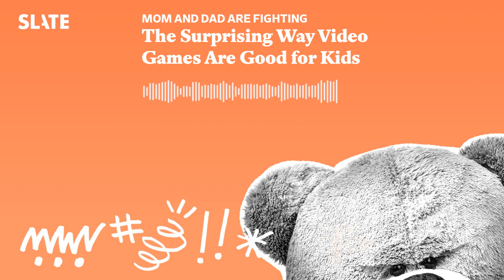The Surprising Way Video Games Are Good for Kids | Mom and Dad Are Fighting | Slate's parenting...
On this episode: Jamilah, Elizabeth and Zak talk about their experience with video games — and then Elizabeth speaks with Ash Brandin, also known as @TheGamerEducator, about their tips for parenting young gamers. Then the hosts issue recommendations, and respond to a listener letter asking for tips on the latest and greatest in books for young eyes and ears.

Recommendations:
Zak recommends: Abigail Lapell
Elizabeth recommends: Free Run Wild My Child Treasure Hunt
Jamilah recommends: Swarm on Amazon Prime

Books for beginning readers:
E: Usborne My First Readers & Elephant & Piggie & Usborn Phonics Readers
Z: Richard Scarry's Cars and Trucks and Things that Go, The Color Monster: a story about Emotions.
J: Can Read books, including Ty’s Travels and Amelia Bedelia
Graphic Novels:
E: EL Deafo & This Was Our Pact & The Witch Boy (upper elementary & Middle) & Peter & Ernesto A Tale of Two Sloths (lower elementary)
J: Twins (lower elementary) The Baby Sitter’s Club (lower elementary)
Books about Loss:
E: One Wave At A Time & The Invisible String & When Dinosaurs Die & Circus Mirandus (older readers)
Z: Lilah Tov Good Night
J: A Kid’s Book About Death, The Sad Dragon
Just Really Good Books:
E: Hello Universe & We Dream of Space (both by Erin Entrada Kelly)& The Big Umbrella & Anything by Aaron Reynolds (Teddy’s favorite, see President Squid)
Z:The Napping House
J: The People Could Fly, Mufaro’s Beautiful Daughters

If you enjoy this show, please consider signing up for Slate Plus. Slate Plus members get an ad-free experience across the network and exclusive content on many shows—you’ll also be supporting the work we do here on Mom and Dad are Fighting. to help support our work.

Join us on Facebook and email us at to ask us new questions, tell us what you thought of today’s show, and give us ideas about what we should talk about in future episodes.

Podcast produced by Maura Currie and Zak Rosen